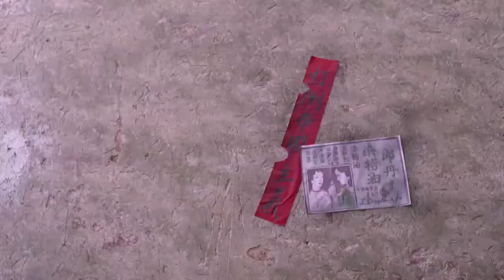Chinese captain alone broke into the enemy base to save the beauty！Guerrilla soldier 18